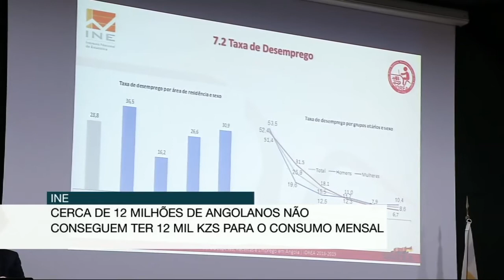41% Dos angolanos vivem abaixo da linha da Pobreza!!!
Se você não quer sua música ou video aqui, por favor comente ou entre em contato conosco antes de registrar uma reclamação de direitos de autor e sua música vai ser removido imediatamente !!!
Todos os direitos pertencem TVs e às gravadoras e artistas que criaram esta canção, este vídeo é apenas para fins promocionais.